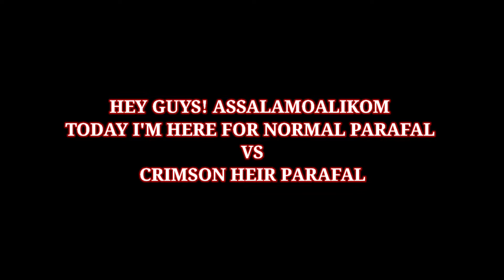Normal Default skin Vs crimson heir parafal skin | GAMING WITH MEHRAJ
I ' m back with this amazing video ❤️